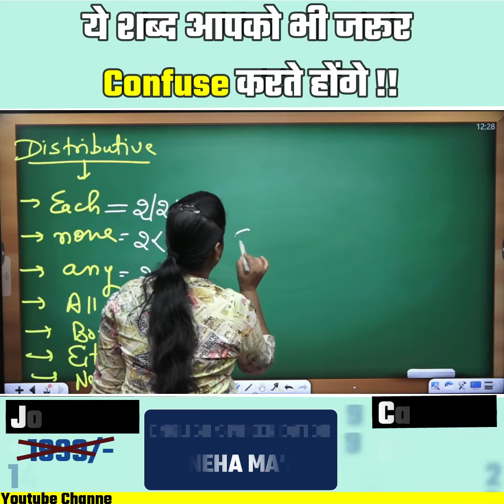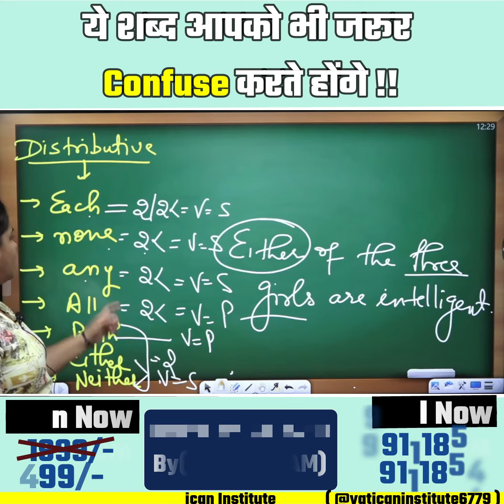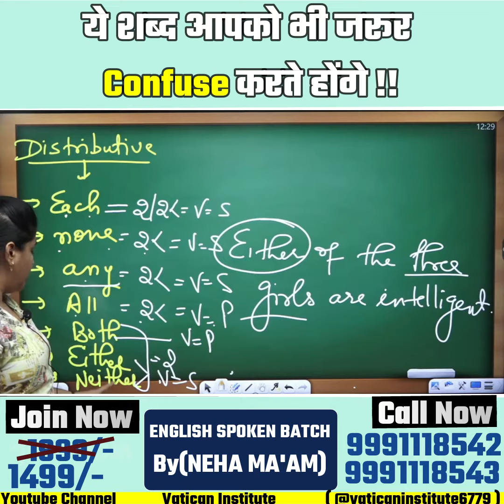ये शब्द आपको भी जरूर Confuse करते होंगे || Neha Ma'am || Vatican Institute